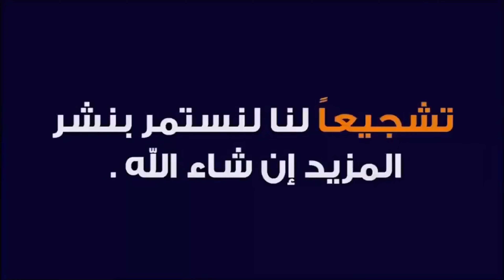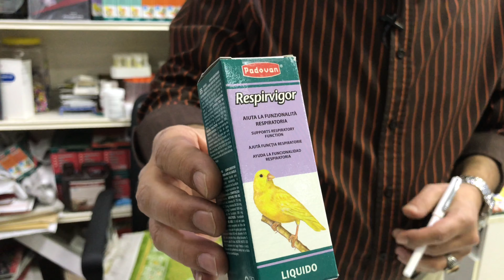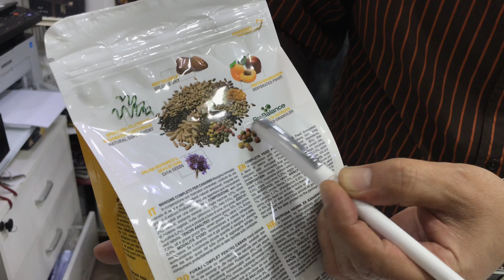اسباب مشكلة فقدان التوازن عند الطيور والوقاية والعلاج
مع خبير طيور الزينة ودراسة سلوكها الأستاذ يوسف حمدان ابو سفيان
مؤلف اول كتب في الشرق الأوسط تتحدث عن الطيور
الموسوعة الميسرة للكناري
الموسوعة الميسرة للحسون
رئيس الجمعية الاردنية لطيور الزينة

متجر القلعة للطيور والحيوانات الاليفة
الاردن - عمان - الرابية - سوق الرزق
للوصول الى المتجر فقط اكتب على اللوكيشن
القلعة للحيوانات الاليفة